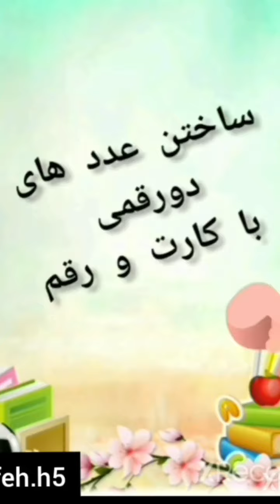مدرس ابتدایی عاطفه حمید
بهترین مدرسین مقطع دبستان در سراسر کشور را در تدریس خصوصی ابتدایی  ببینید: